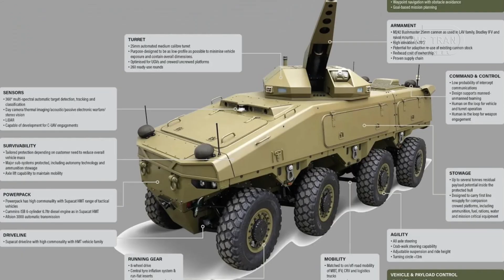Australia’s ATLAS CCV: Revolutionizing Battlefield with Autonomous Warfare!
The Australian ATLAS Collaborative Combat Variant (CCV) is set to revolutionize modern warfare! Developed by BAE Systems Australia, this next-generation Uncrewed Ground Vehicle (UGV) brings cutting-edge autonomy, advanced firepower, and unmatched mobility to the battlefield.

Unveiled at the Land Forces Exposition 2024, the ATLAS CCV is designed to support and enhance traditional armored vehicles like Infantry Fighting Vehicles and Main Battle Tanks. With AI-driven obstacle avoidance, multi-spectral sensors, and a powerful 25mm Bushmaster chain gun, this modular and mission-configurable platform is built for reconnaissance, direct fire support, logistics, and electronic warfare.

But how does it compare to global competitors like the Ripsaw M5, Milrem Type-X, and China’s Sharp Claw series? And what does this mean for the future of the Australian Army’s modernization efforts?

Watch now to see how the ATLAS CCV is shaping the future of autonomous land warfare!

🔹 Follow us for the latest defense updates!